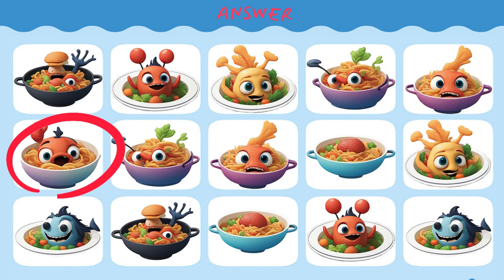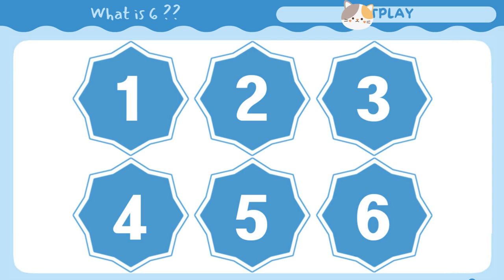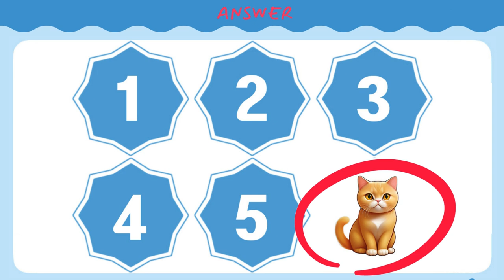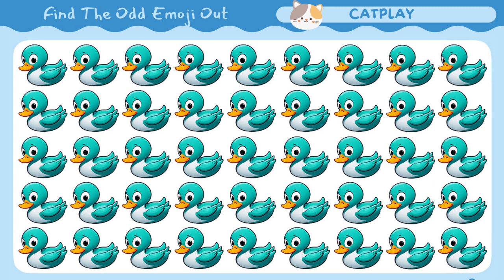Fun quiz to improve your memory.Spot the difference/숨은그림찾기/Shall we look for them all?